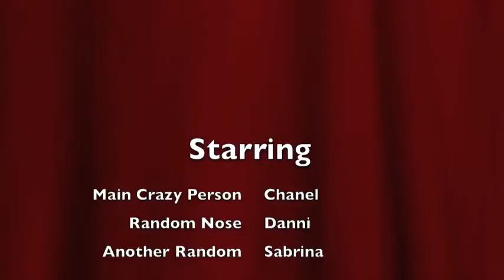Chanel Impressions 2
The continueation of "Chanel Impressions 1" lol. it just gets better and better.